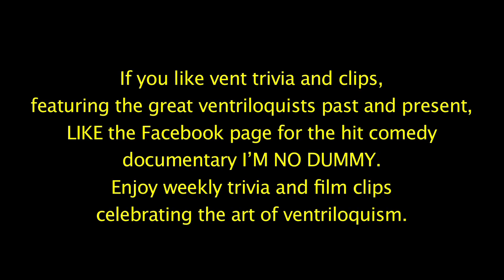May 7 I’M NO DUMMY Facebook Trailer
It was on this day, as noted in I’M NO DUMMY Everyday: 365 Days of Ventriloquial Oddities, Curiosities, and Fun Facts, May 7, on page 145 that the hit comedy documentary I’M NO DUMMY’s Facebook page began.  Here’s the trailer for the film streaming on Amazon and Google Play.